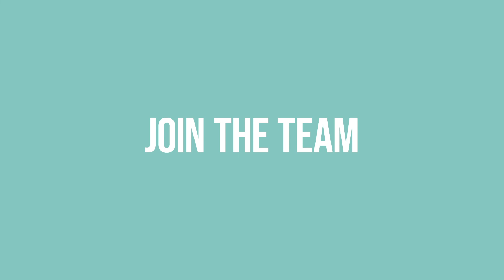Scirocco TF introduces Matteo Crisostomo (PHL)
Get to know Matteo Crisostomo, the youngest element of the Scirocco TF team, as well as an inside perspective of life as a Scirocco athlete. More on his journey could be found through the following link:

Scirocco TF

Scirocco TF is a Track & Field academy based in southern Spain offering in-person and online coaching.